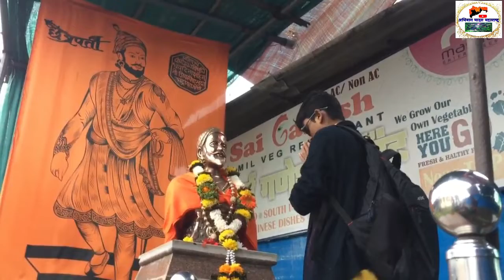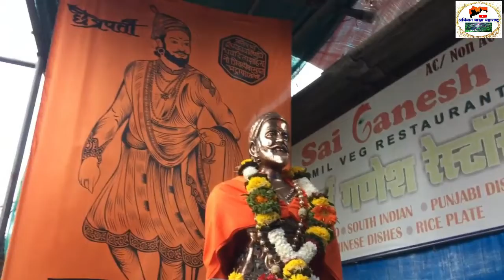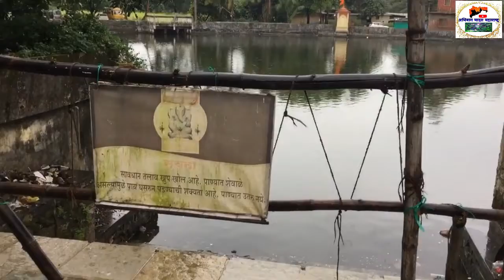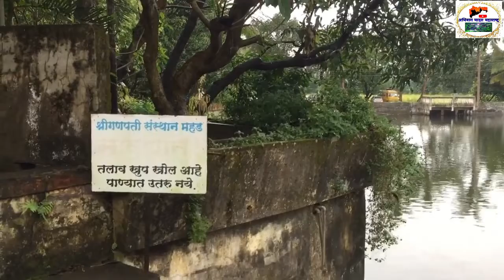महड गावचा वरदविनायक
अष्टविनायकांपैकी एक असणारा महड गावचा वरदविनायक या गणपती बाप्पाच्या दर्शनाला आपण गेलो मित्रानो महाराष्ट्रा मध्ये महड या गावी बाप्पाचे सुन्दर असे मंदिर आहे हजारो भाविक दररोज या बाप्पाचे दर्शन घेण्यासाठी या महड या गावी येतात